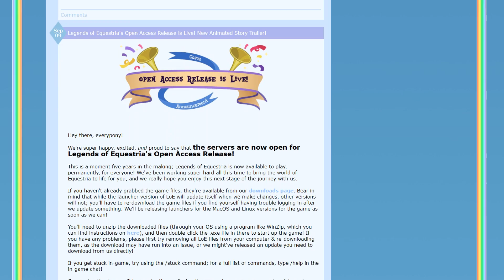Legends of Equestria - First Impressions - TheHiveLeader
Legends of Equestria is a new indie MMO that should make My Little Pony fans whinny with joy. Seeing as he has a 5 year old daughter who is SUPER into ponies, TheHiveLeader had to check it out. HAD TO.

Welcome to Legends of Equestria, a free-to-play MMORPG, available to play right now in Open Access!
Our in-development game is full of adventures, magic, and small horses. You will be able to fly, dance, play with pets, and more with friends or by yourself.